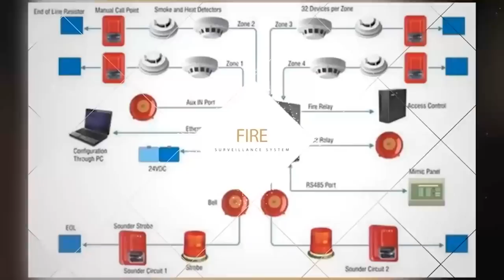Saeed Anwar 194 against India | secret behind the scene | Saqlain Mushtaq Show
You can also watch our videos about Saeed Anwar under the title of  Saeed Anwar 194 against India | secret behind the scene | Saqlain Musgtaw Show Saeed Anwar 194 Runs VS India 1997 YOUNG Saeed ANWAR - DANGEROUS BATTING vs AUSTRALIA !! Classic Shots of Saeed Anwar - 26 Glorious Strokes of the Legend Saeed Anwar classier than Sachin? Watch his stunning 105* vs Sri Lanka 2000 Saeed Anwar Interviewed after scoring 194 runs against India
Saeed Anwar 119 vs Australia 1999 GABBA
Saeed Anwar Last ODI Innings of his Career World Cup 2003 vs Zimbabwe Saqlain Mushtaq Show